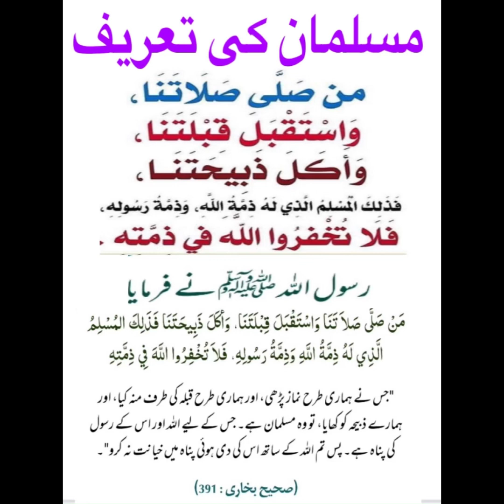23 MARCH THE DAY OF PAKISTAN MOVEMENT#pointofview